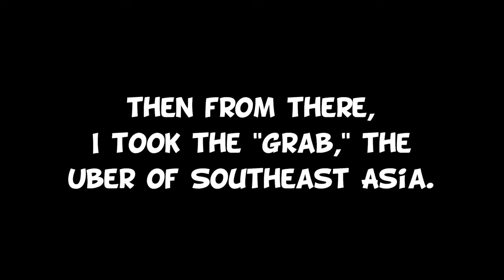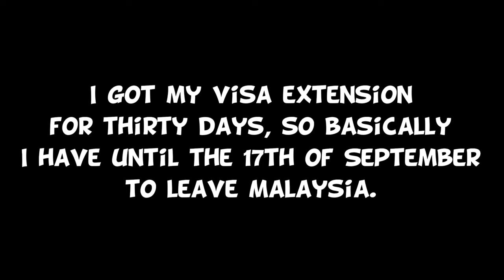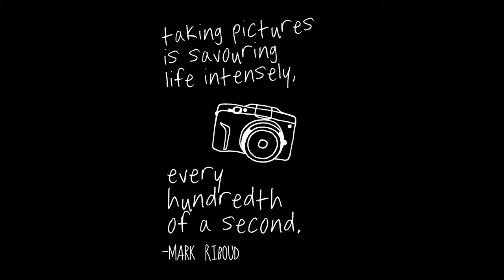Vlog 64 Applying for a Visa Extension in Malaysia At Least till I Can Get a Flight Back to Hong Kong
Since my social visit visa was about to expire on August 31, 2020 after being automatically extended twice because of the Covid-19 coronavirus pandemic, the lockdowns (MCO, CMCO, RMCO), and travel bans, I applied to get my visa extended and got thirty more days, so my visa will now end on September 17. I've never thought that I would end up staying for almost six months now. I definitely fell in love with Malaysia some more during this time. Too bad I have to leave soon. Anyway I'll be back again someday. Maybe after this pandemic is over. Now time for me to get back to Hong Kong.

I am a photographer and filmmaker available for photography, video and digital marketing work. Please send me a Direct Message on Instagram

After having lived in Asia for almost five years (mostly in China), I've traveled around Asia in order to not just do a photography project (which I did in China) but also do a video project about each country I visited and lived in. This included Thailand, South Korea, Malaysia, Cambodia, the cities of Hong Kong and Macau, and others. Currently I am compiling the footage and photographs together and editing them for my projects. Some of them will be shown on my social media profiles, but most will be reserved for an actual exhibition and screening, which I hope to have in as many countries as possible. I still do believe in experiencing seeing photographs as prints and seeing a video with other people being projected in a dark room rather than experiencing it online. It is never the same. But of course, I would have an online exhibition and screening or these projects too, but it only serves as a supplement to the whole project as a whole.